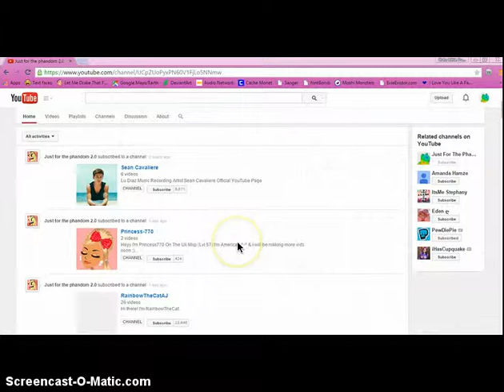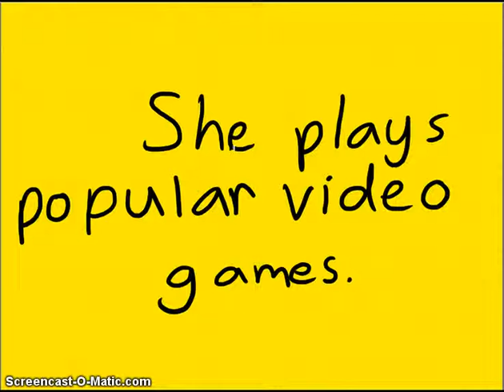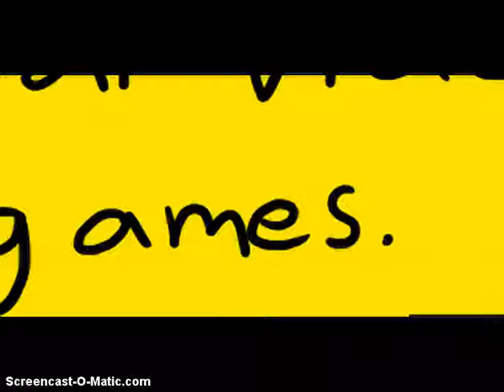You Wanted You In a Video, Here You Go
I couldn't find a good enough video idea in my brain, so I make you a trailer.